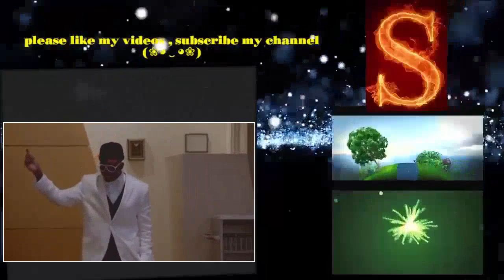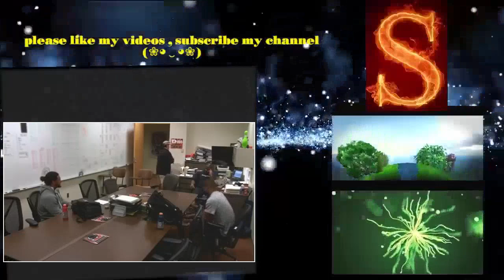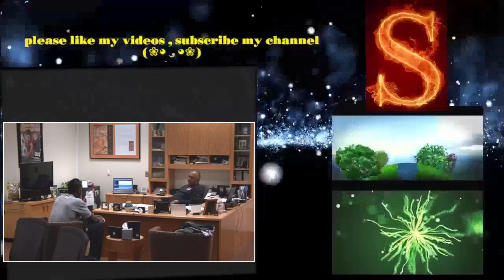Hard Knocks S08E03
Hard Knocks
Hard Knocks Season 8 Episodes all
Hard Knocks is a reality sports documentary produced by the NFL and HBO. Each season the show follows an NFL team during training camp in preparation for the upcoming season.

hard knocks buccaneers
hard knocks rams
hard knocks life